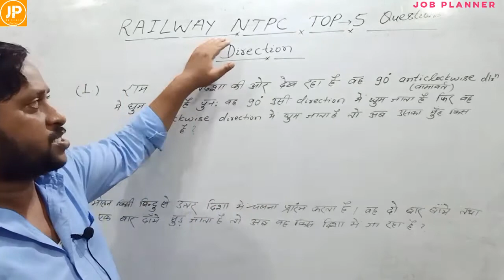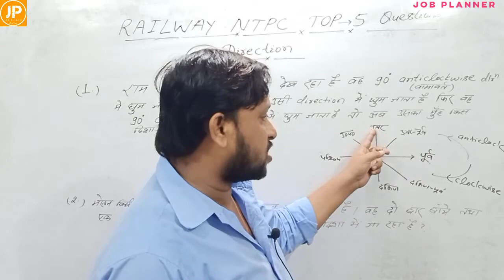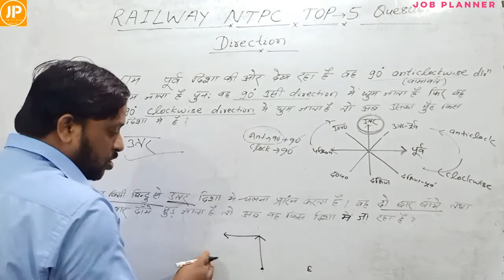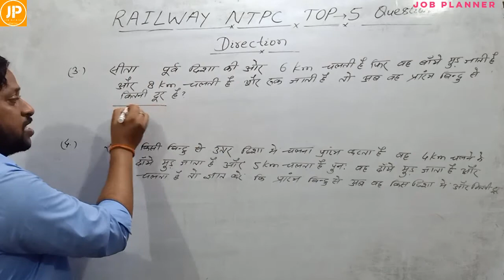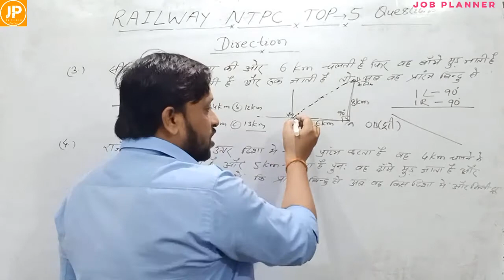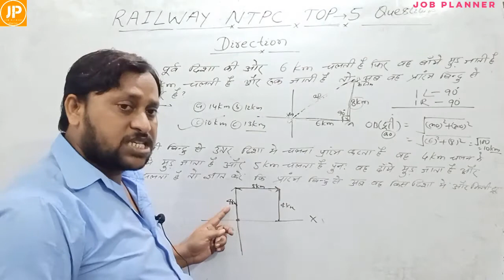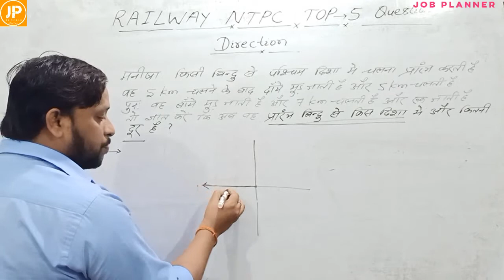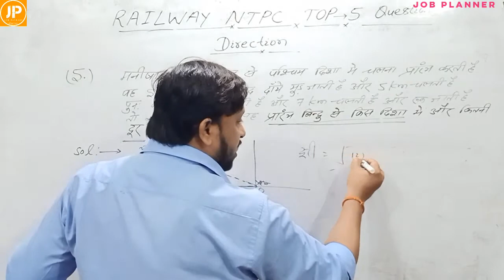Top 5 questions in Reasoning {Direction} for Railway NTPC & GROUP D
A very helpful video for all kinds of competitive exams...